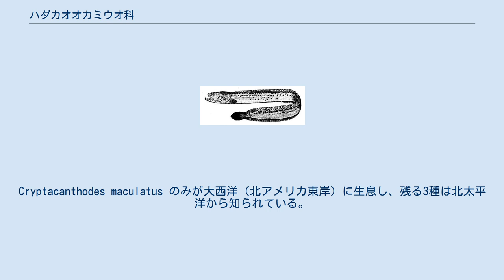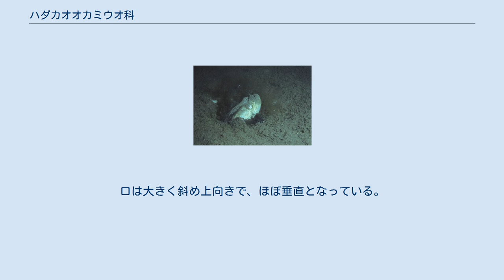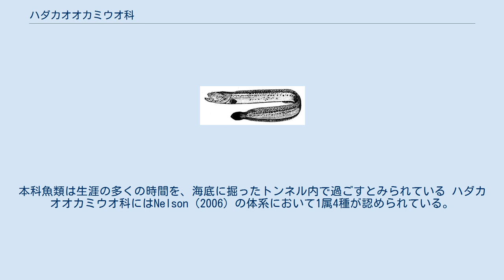ハダカオオカミウオ科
ハダカオオカミウオ科（学名：Cryptacanthodidae）は、スズキ目ゲンゲ亜目に所属する魚類の分類群の一つ。
ハダカオオカミウオ属のみ1属で構成され、ハダカオオカミウオなど冷たい海で暮らす底生魚を中心に4種が記載される。
 ハダカオオカミウオ科の魚類はすべて海水魚で、北半球の寒冷な海に分布する。
Cryptacanthodes maculatus のみが大西洋（北アメリカ東岸）に生息し、残る3種は北太平洋から知られている。
 本科は沿岸から水深数百メートルにかけての泥底域で生活する底生魚のグループで、海底に複数の出口をもつトンネルを作って生活する。
食性は肉食性で、甲殻類などの無脊椎動物を主に捕食する。
 ハダカオオカミウオ科の仲間は一般に細長く、前半は筒状で後半は左右に平たく側扁した体型をもつ。
体色は褐色から桃色調で、最大種では全長120cmに達する。
口は大きく斜め上向きで、ほぼ垂直となっている。
側線は退化的で、大きく開口した表面感丘に置換される。
微小な円鱗をもつ Cryptacanthodes giganteus 以外の種類は鱗を欠く。
浮き袋をもたない。
 背鰭と臀鰭の基底は長く尾鰭のすぐ近くまで伸び、尾鰭と連続する種類もある。
背鰭の棘条は60-80本、臀鰭は0-3本の棘条と43-52本の軟条で構成される。
胸鰭は非常に小さい。
腹鰭をもたないが、支持骨格は存在する。
鰓耙は短く、15本に満たない。
 ハダカオオカミウオ属の1種（Cryptacanthodes maculatus）。
本科魚類は生涯の多くの時間を、海底に掘ったトンネル内で過ごすとみられている ハダカオオカミウオ科にはNelson（2006）の体系において1属4種が認められている。